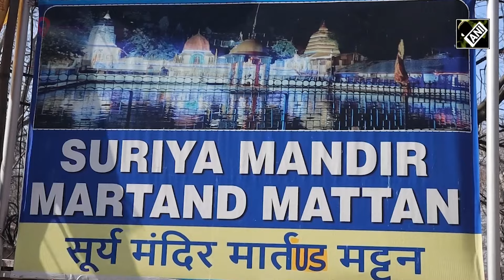J&K: Surya Mandir in Anantnag reverberates with prayers for global peace and prosperity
In Mattan of Jammu and Kashmir’s Anantnag, Kashmiri Pandits gathered at the Surya Mandir to worship Lord Surya. The ceremony, marked by prayers for global peace and prosperity, brought the community together in spiritual reverence. The Surya Mandir, serving as a symbol of cultural richness, transcended boundaries, promoting universal well-being.